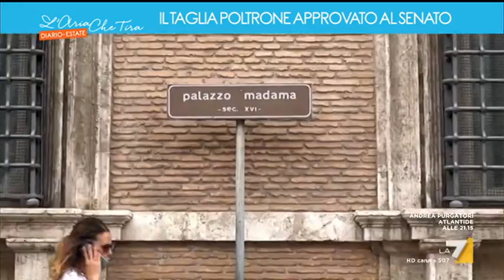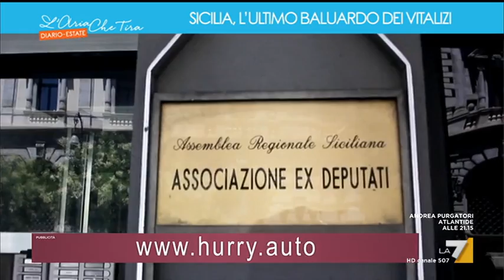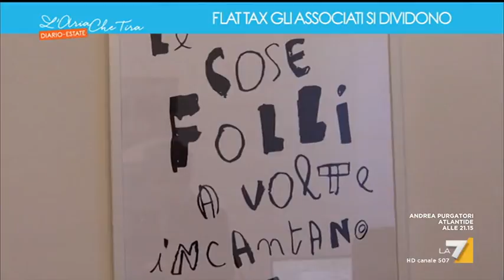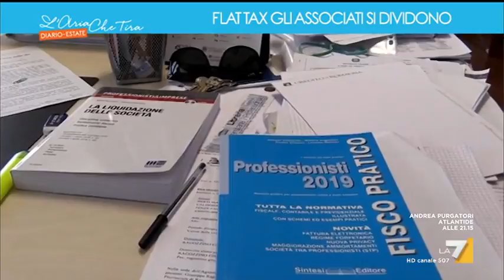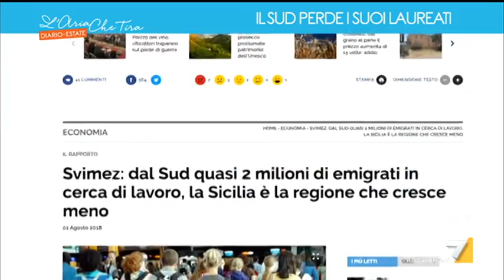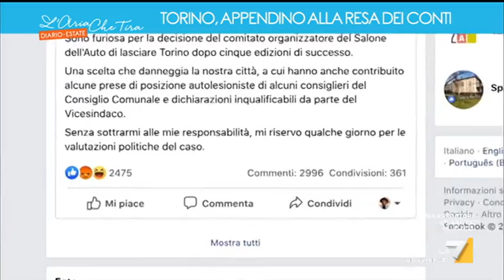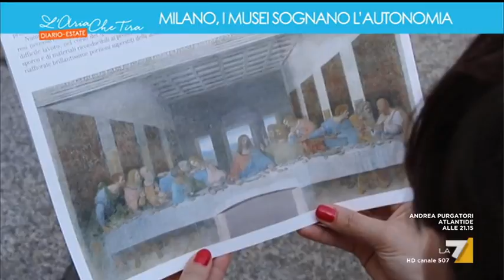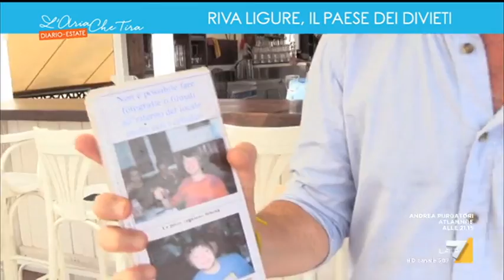L'aria che tira Estate - Diario (Puntata 21/07/2019)